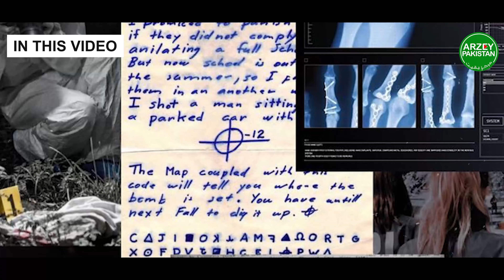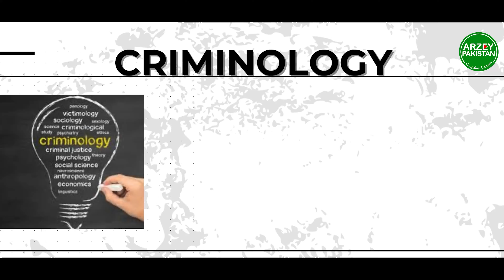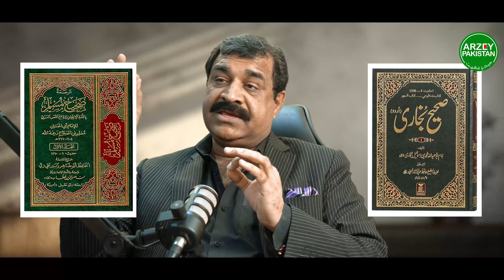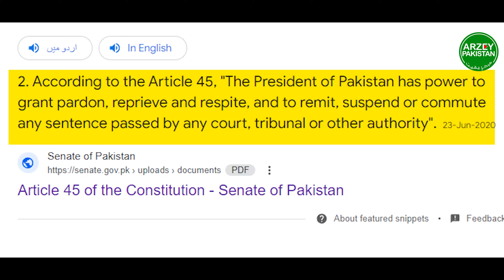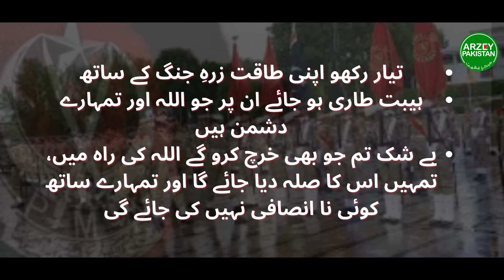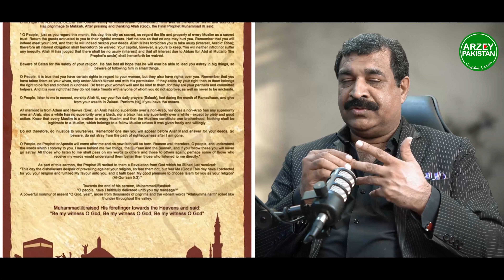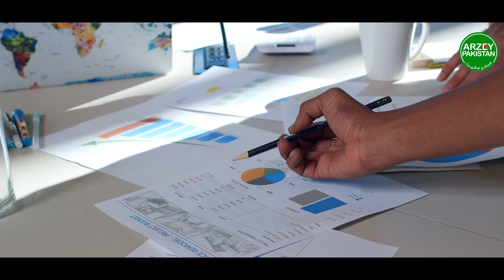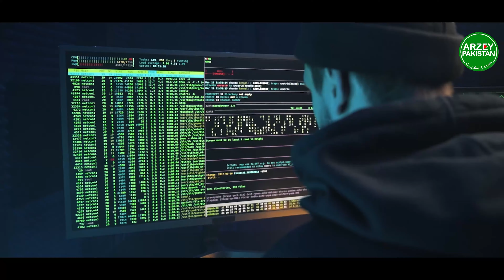Reviving Community Spirit - Lessons from History and Modernity - Criminologist Ki Nazar Mein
In this video, we delve into the fascinating world of criminology to explore how criminologists view and analyze crime. We will discuss the methods they use to investigate criminal behavior, the challenges they face, and how their insights can help us understand the broader implications of crime on society.

Key Points Covered:

Criminological Methods: Learn about the techniques and approaches used by criminologists to study criminal behavior.
Challenges in Criminology: Discover the difficulties criminologists encounter and how they overcome them.
Impact on Society: Understand how criminological research influences crime prevention and policy-making.
Whether you're a student of criminology, a crime enthusiast, or simply curious about how crime is studied professionally, this video offers valuable insights into the mind of a criminologist.

Questions Related to the Topic:
What are the primary methods used by criminologists to study criminal behavior?
What challenges do criminologists face in their research and investigations?
How does criminological research influence public policy and crime prevention strategies?
What role do criminologists play in the criminal justice system?
How can understanding criminological perspectives help in reducing crime rates?
What are some notable case studies that have influenced criminology?
How does criminology intersect with other fields, such as psychology or sociology?
What are the future trends and developments in criminology research?

About Channel:

Arzey Pakistan is a non-profit digital platform that provides Pakistani youth with informative and engaging content on current affairs, infotainment, and socio-political issues. They believe that young people are the future of Pakistan and are committed to empowering them with the knowledge and understanding they need to make a positive impact. The platform encourages young people to share their voices and ideas, provides a space for them to connect with others, and equips them with the tools and resources they need to succeed. Arzey Pakistan hopes to become a valuable resource for Pakistani youth, providing them with the information and support they need to make a difference in the world.